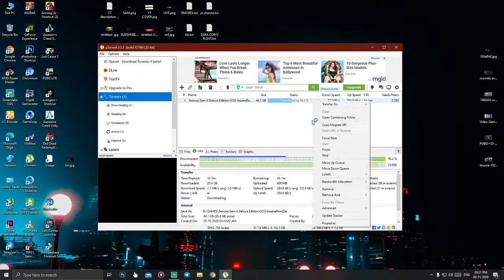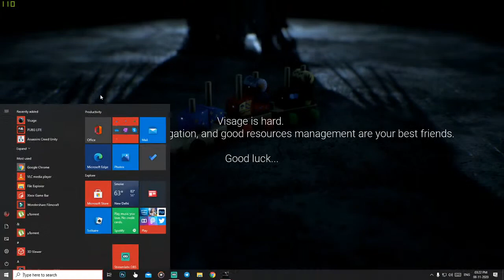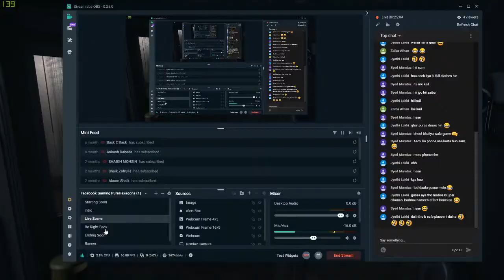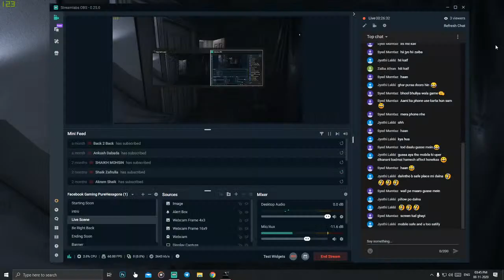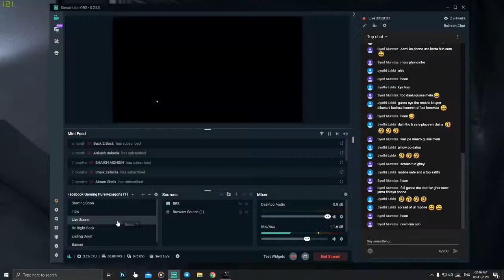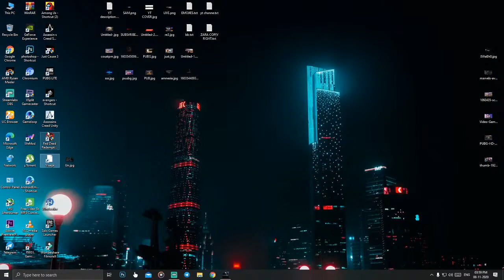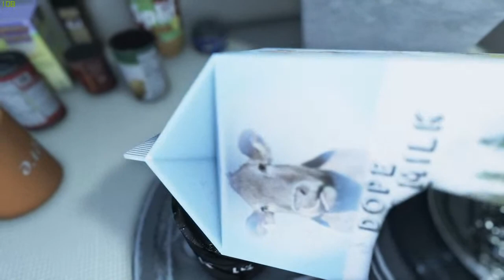VISAGE horror LIVE STREAM!!!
HI GUYS.

i'm the guy who is interested in showing gameplays to people.
i love playing different types of games and i don't stick to the particular game
i will try various games with high graphics.

thank you,if u  had read all this.

my pc specs:
cpu          :ryzen 5 3600
gpu          :1660 super oc
motherboard  :msi tomahawk b450
ram          :adata 16gb 3200mhz
hdd          :2tb
ssd          :240gb

IGNORE THIS
residentevil3 remastered horror game re3
Montgae video ,
MARVELS # assassins creed syndicate